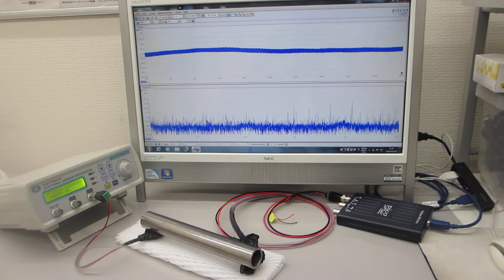１～２０メガヘルツの超音波発振制御実験（超音波システム研究所）